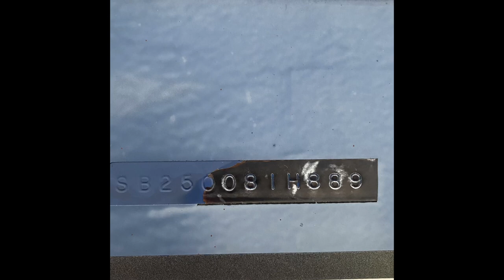Restoring old boat (1989 Sunbird SPL150)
A little video I made from the pics and vids I took during my spring /summer boat restoration project. Never thought I would own a boat but the offer was to good to pass up. And I also love a good project! Hope you enjoy!